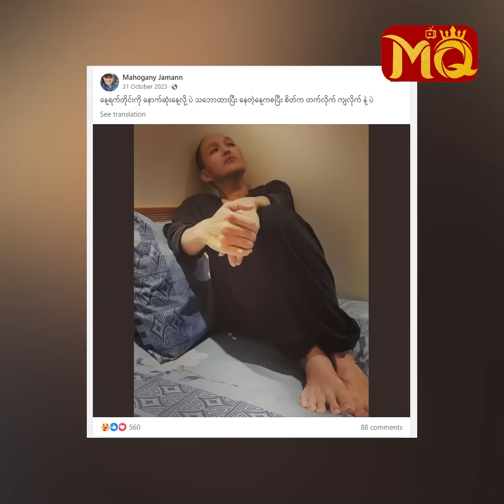မဟော်ဂနီရဲ့ ပဲ့ကိုင်ရှင် ကိုဂျမန်း ၏ နောက်ဆုံးခရီး ...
မဟော်ဂနီ ရုပ်ရှင်ထုတ်လုပ်ရေးရဲ့ ပဲ့ကိုင်ရှင် ကိုဂျမန်း ဟာ မေလ (၁၇) ရက်နေ့ , ည (၁၁) နာရီ (၃၁) မိနစ်က ကင်ဆာ‌ရောဂါဖြင့် အလ္လာဟ်ရှင်မြတ် အမိန့်တော်ခဲ့ယူသွားခဲ့ပြီးနောက် ကွယ်လွန်သူ ကိုဂျမန်း ရဲ့ နာရေးစျာပန အခမ်းအနားကို ယနေ့ မေလ (၁၈) ရက်နေ့ နေ့လည် (၁) နာရီတွင် ရန်ကုန်တိုင်း‌ဒေသကြီးရှိ ရေဝေး စွန္နီသုသာန်မှာ  ပြုလုပ်ခဲ့ကာ ကွယ်လွန်သူရဲ့ နောက်ဆုံးခရီးကို ကျန်ရစ်သူ မိသားစုနှင့်အတူ အနုပညာရှင်များ , ဆွေမျိုး , မိတ်ဆွေ သင်္ဂဟများက ဝမ်းနည်းစွာဖြင့် လိုက်ပါ ပို့ဆောင်ပေးခဲ့ကြပါတယ်။  😪😪

မဂ်ဖိရာသ် လွတ်ငြိမ်းချမ်းသာခွင့် ပေးသနားတော်မူပါစေ